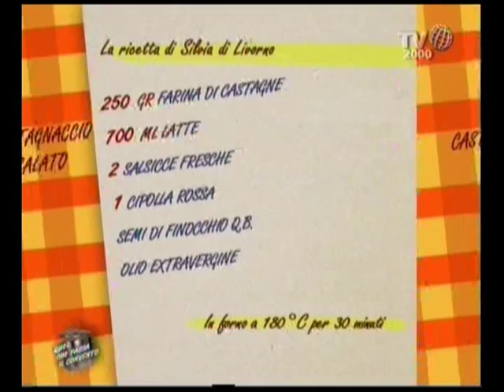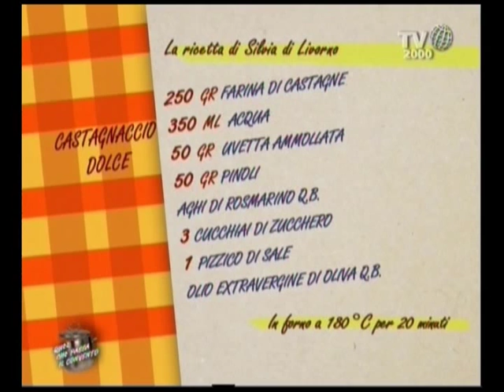Quel che passa il convento - Castagnaccio salato